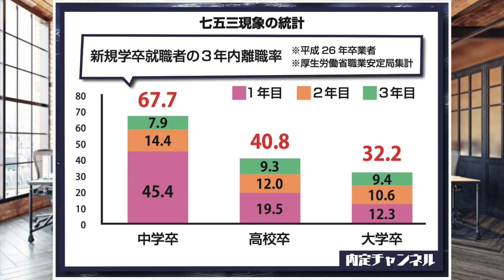七五三現象について｜Vol.198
★20卒年度ご卒業予定の方はこちらから★

★21卒年度ご卒業予定の方はこちらから★

★既卒・第二新卒向けサービス『DYM就職』はこちらから★

★エンジニア・デザイナーを中心に高単価案件の『DYMテック』はこちらから★

内定チャンネルでは就活生に有益な情報を毎日配信中!!
運営側は内定チャンネルの他にも就活イベント『MeetsCompany』を開催しています！

2011年 株式会社DYMに新卒で入社。

川上敏和（かわかみ としかず）
茨城県生まれ、水戸商業高校、明治大学出身。
2013年 株式会社DYMに新卒で入社。
人材事業部→社長室付研修事業部→人事部、人材開発責任者

島袋太輔（しまぶくろ だいすけ）
沖縄県生まれ、興南高校、立教大学出身。
2016年 株式会社DYMに新卒で入社。
人材事業部、集客担当責任者→採用担当も兼任し就活学生への支援に従事
1児のパパ絶賛子育て奮闘中！

赤木 希-モデル(慶應義塾大学)

大野南香-モデル(東京大学)